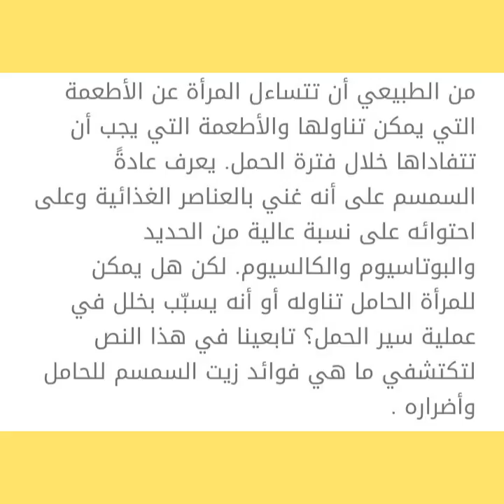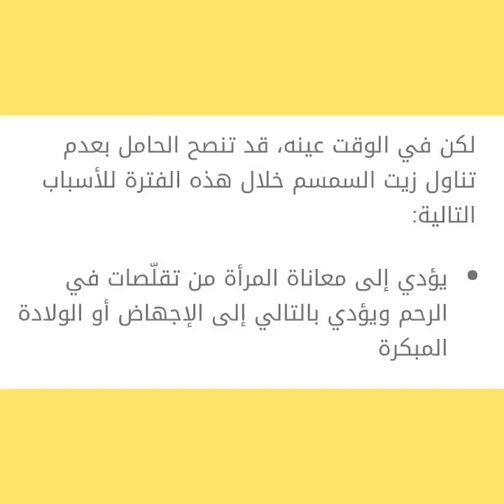ما هي فوائد واضرار زيت السمسم للحامل؟